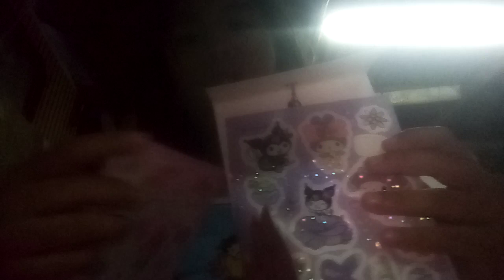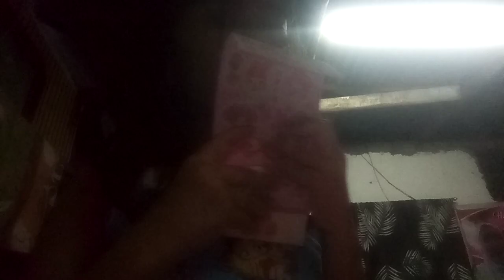21 April 2024